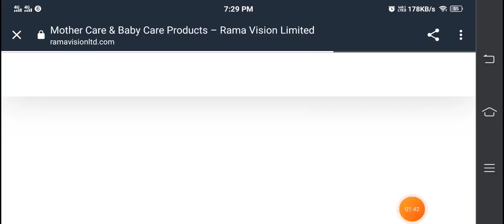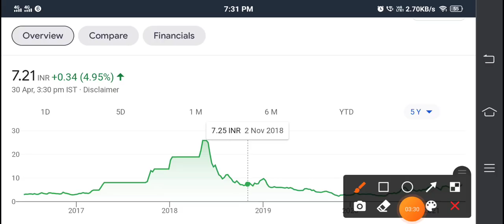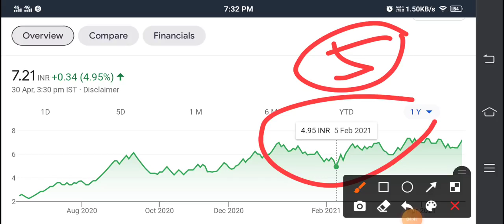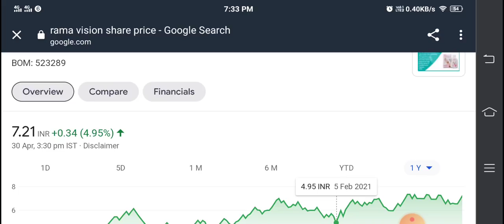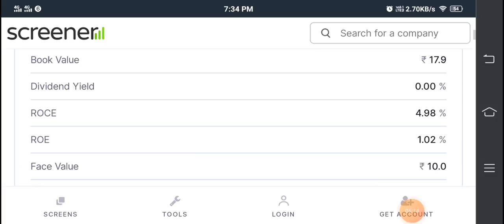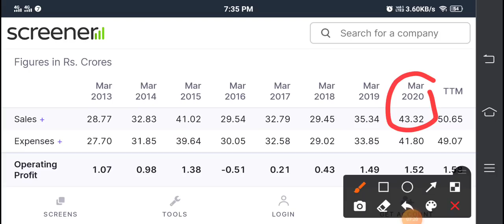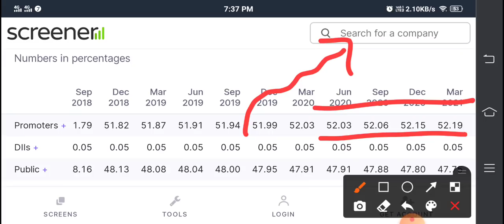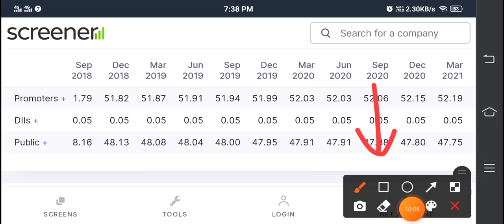7 रुपया के PENNY STOCK को BUY करने के लिए लोग लाइन लागकर खड़े हैं - RAMA VISION LTD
7 रुपया के Penny Stock को Buy करने के लिए लोग लाइन लागकर खड़े हैं - Rama Vision Ltd

TY :)